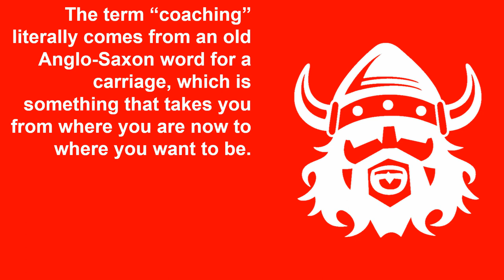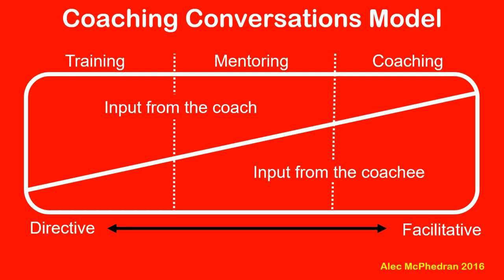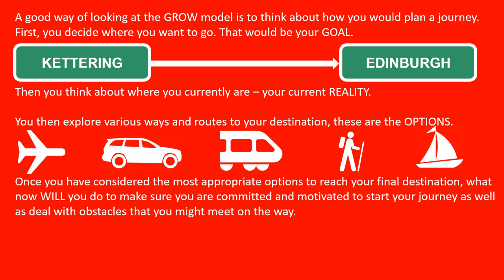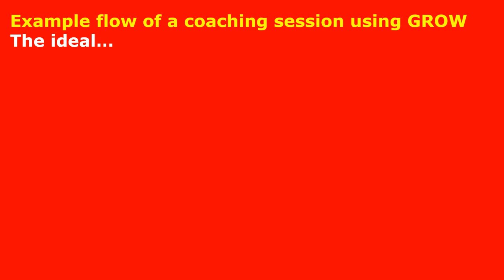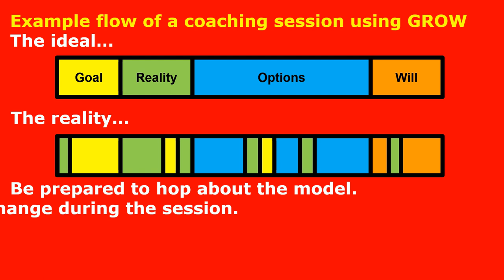Coaching with GROW by Skills Channel TV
A brief overview of the really useful GROW coaching model by John Whitmore. This video has been put together by Alec McPhedran of Skills Channel TV. Alec is a long established leadership coach and facilitator.